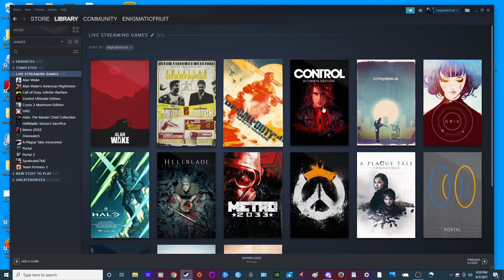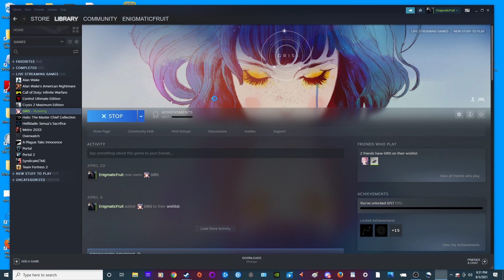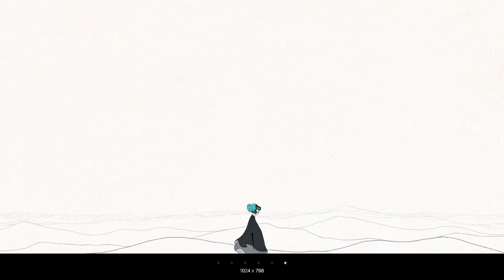Live Streaming - GRIS (Part 1) - Watercolor Brick Girl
Okay, something different for a change: A minimliast platformer with not much in the way of a story but plenty of stunning visual delights. Let's see how this goes.

PC Specs:
16GB of RAM.
Asus Prime B450 Motherboard.
Windows 10.